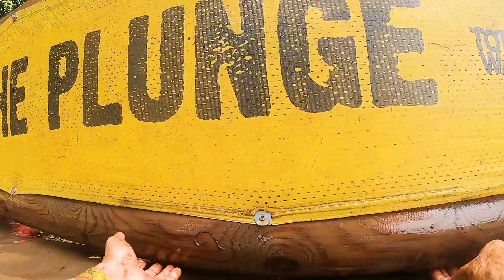Total Warrior 2022 | Sign up now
Now going into its 11th year - join the muddy fun and support our NHS Heroes!

The 12K course gives you the full Warrior experience and it comes packed with top obstacles - Expect classics like the Human BBQ, The Plunge and The Shocker but also come prepared for newer obstacles like the awesome Waterfall which made its debut in 2018!